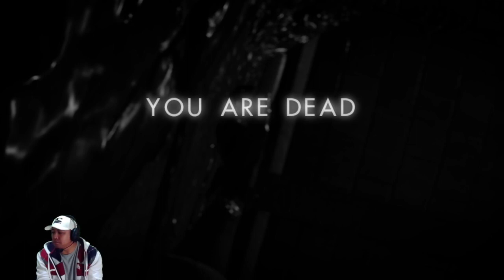LETS PLAY - Resident Evil 7 (Part 3) FACECAM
This is my let's play for Resident Evil 7 #3 with facecam.